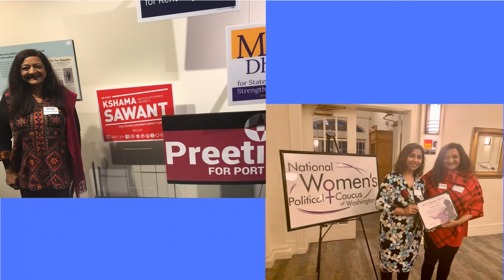Discussion on American Politics | Ms. Preeti Shridhar | PGDIT 1985 Part 1 of 2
In this series, our alumnus Mr. SN Venkat, PGDIT Batch of 1985, now an Adjunct Faculty, Singapore Management University discusses American Politics with Ms. Preeti Shridhar, Public Affairs & Community Leader, Seattle, US. She is our alumna from the PGDIT Batch of 1985.

Any opinions expressed in these conversations by Venkat or the Guest/ Interviewee are their own and do not represent the views of the institutions they are associated with in any capacity.